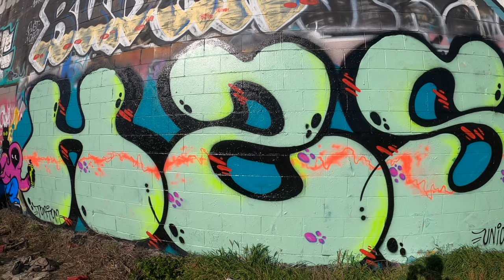Graffiti Chunky Bomb- Montana/ Loop Neon Colors.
Roller Fill in - 🤷‍♂️

Details- Montana 94 400 ml -( Fluorescent Red/Flourescent Violet )
Loop 400 ml- Fluo Yellow 410
Montana Hardcore 400 ml- (Vivid Red)

Shadow- Montana Hardcore 400 ml -(Gloss Black)

Background- Montana Hardcore 400 ml -(Caribbean Blue)

Character by- @unicopaints